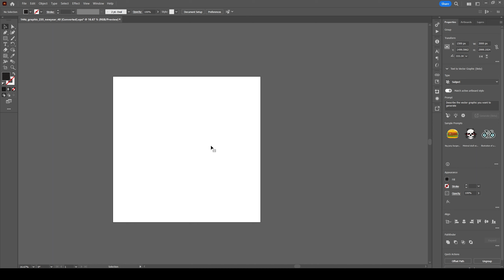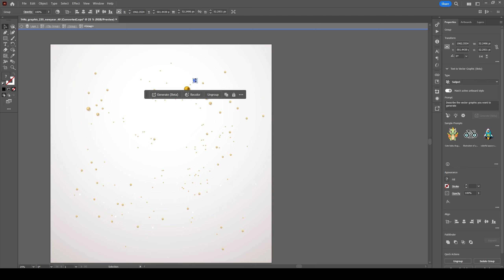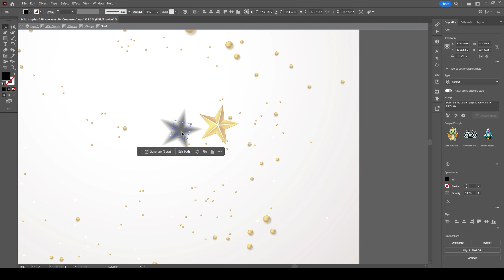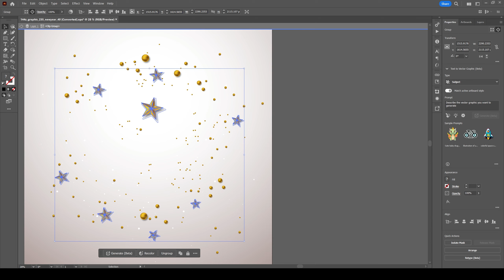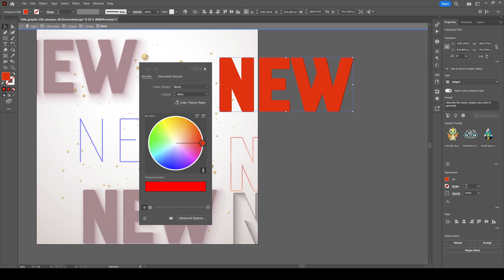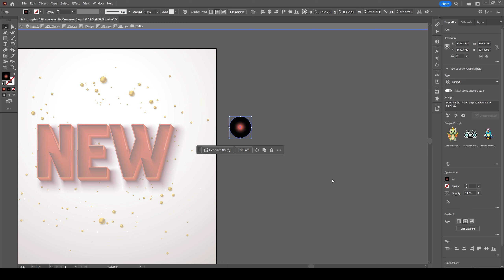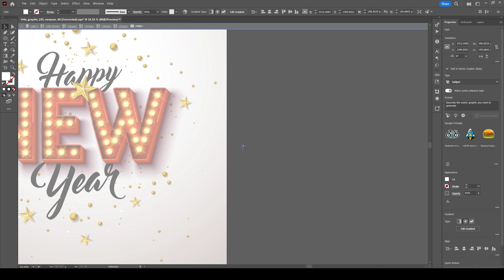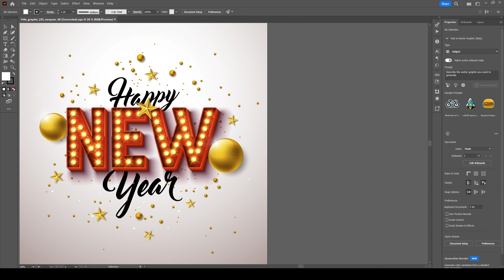happy new year logo design 2024 newyearlogo happynewyear #2024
Welcome to Webentro's Logo Design Series! Get ready for a speedy showcase of awesome logos.